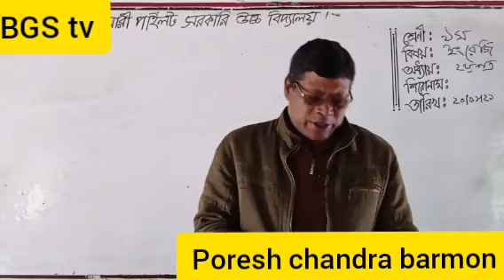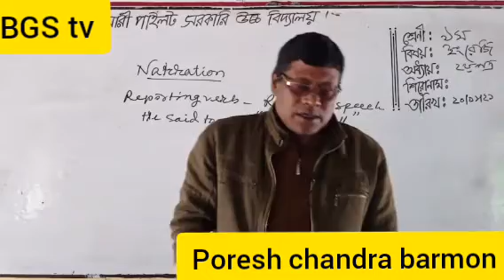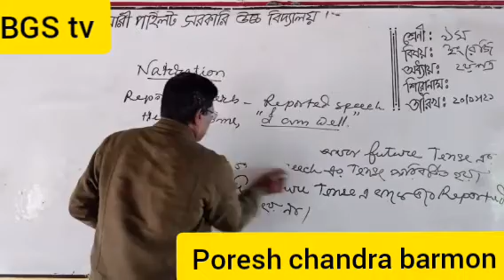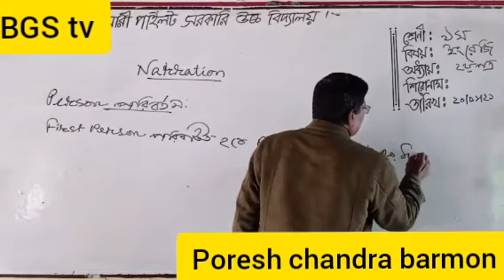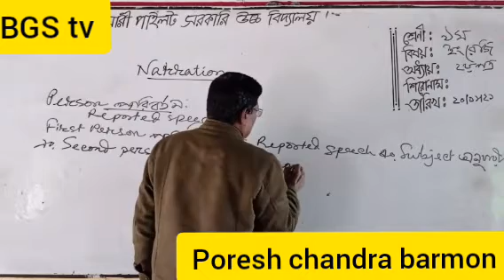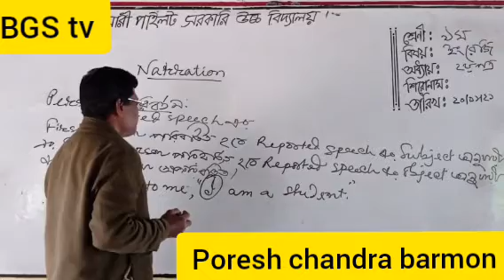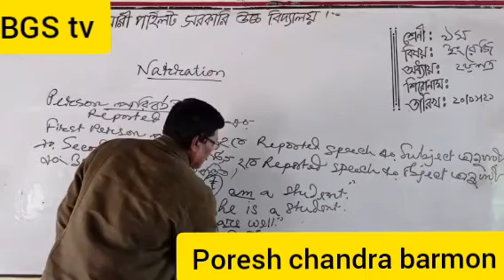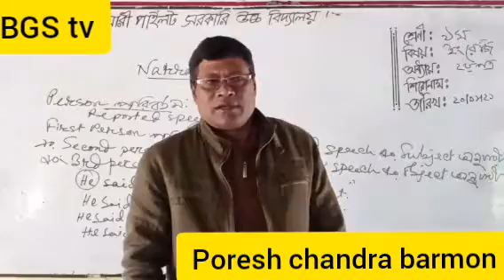পরেশ চন্দ্র বর্মন সহকারী শিক্ষক ভূরুঙ্গামারী পাইলট সরকারি উচ্চ বিদ্যালয়।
নবম- ইংরেজি।